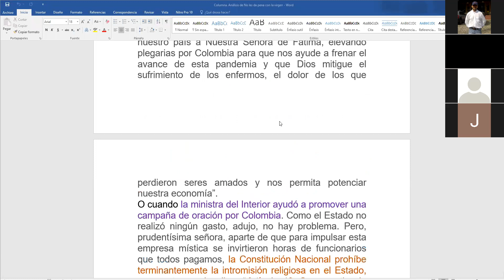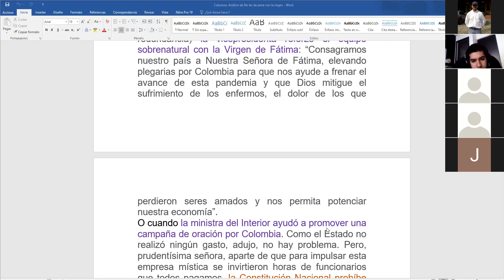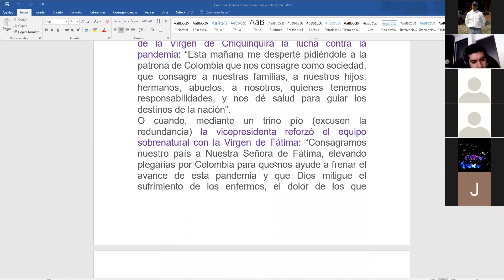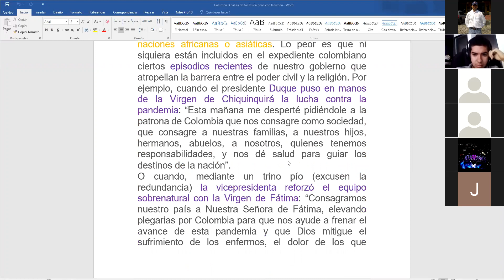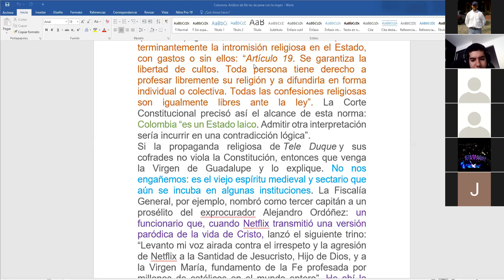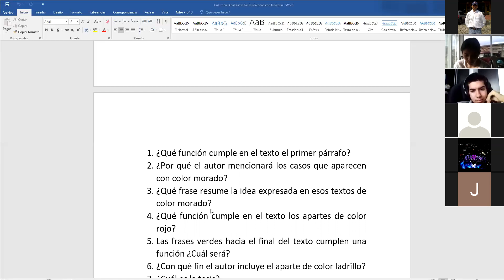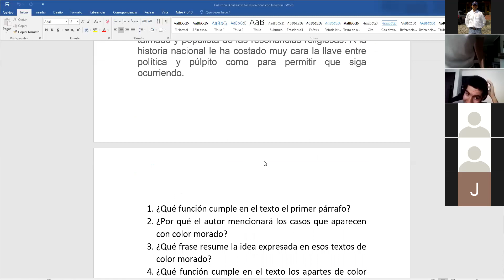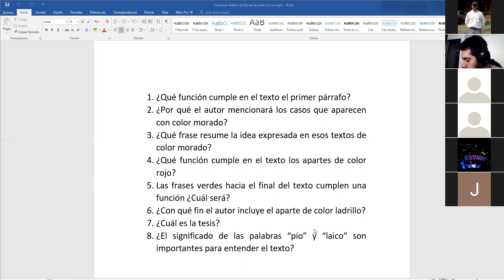14 07 2020 Modalidad 11 3 Columna